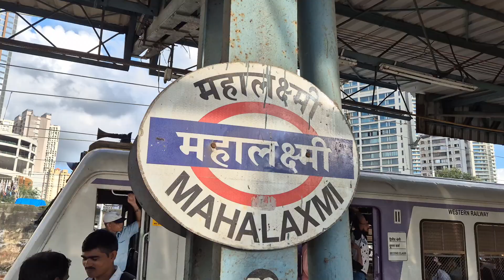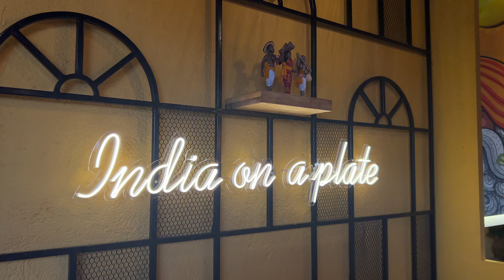Mumbai Food Tour | Haj Ali ka The Butter kitchen Restaurant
My friend and I went to Haji Ali, and we saw a lovely restaurant called "The Butter Kitchen." So, I decided to explore it today. Enjoy the video! However, due to some issues, I had to leave after making half the video, but I have uploaded it to my channel. I hope you all will really like it. Keep supporting!

Mumbai Food Tour | Haji Ali ka The Butter Kitchen Restaurant cover karte karte aapke unexpected 😲

*Intro:*

1. "Mumbai Food Tour: Haji Ali Special"
2. "The Butter Kitchen Restaurant: Hidden Gem"

*During Restaurant Tour:*

1. "The Butter Kitchen: Haji Ali ka Famous Restaurant"
2. "Mumbai ka Best Food Destination"
3. "Haji Ali ke Paas ka Charming Restaurant"

*Unexpected Departure:*

1. "Toh Aaj ke Liye Bas Itna Hi"
2. "Unexpected Departure"
3. "Kuch aur Dekhne ke Liye Tune in karte rahen"

*Outro:*

1. "The Butter Kitchen Restaurant: A Must Visit"
2. "Mumbai Food Tour: Haji Ali ka Aunbhav"
3. "Agle Episode mein Milenge"

Aapke video ko adhura hone ke liye maafi maangte hue yeh outro subtitles hai:

"Sorry guys, aaj ke liye yeh video yaha tak hi. Agle episode mein The Butter Kitchen Restaurant ka pura tour dekhein.

Haji Ali
- The Butter Kitchen
- Restaurant Review
- Mumbai Food
- Hidden Gem